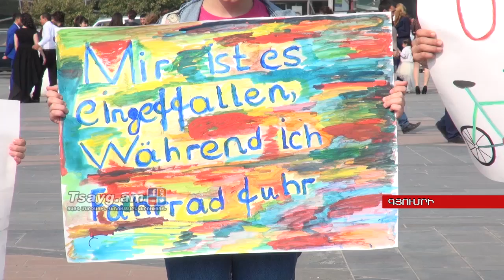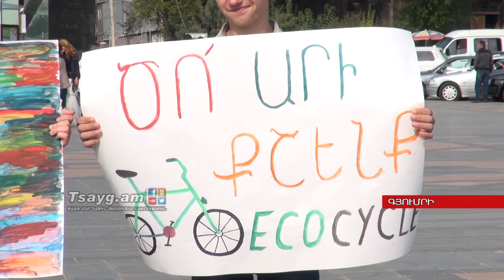Հեծանվարշավ Վարդանանց հրապարակում, Tsayg.am